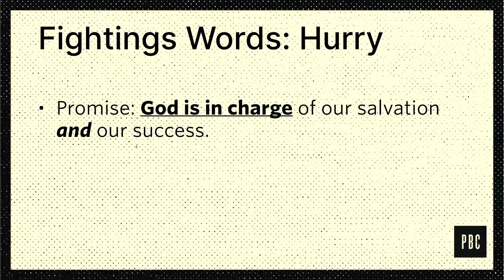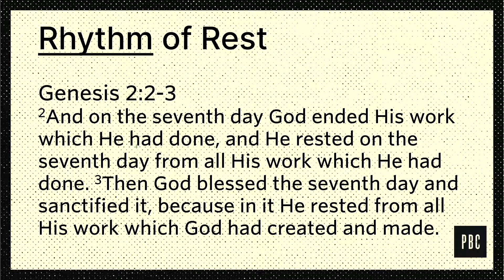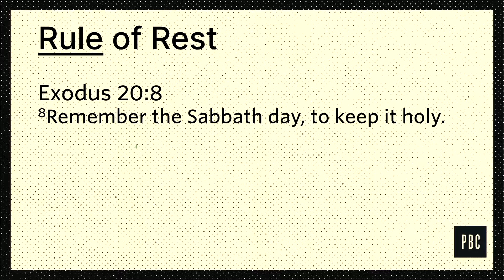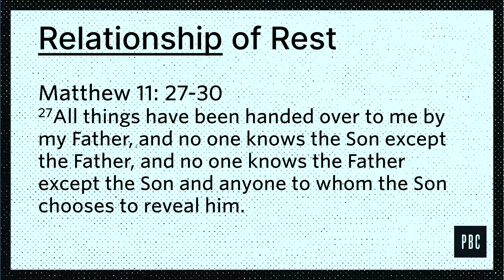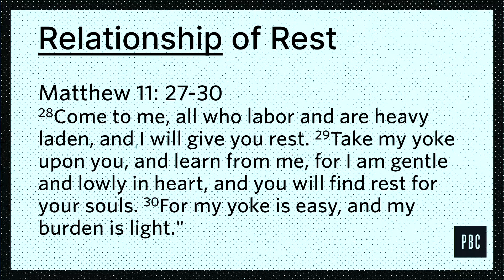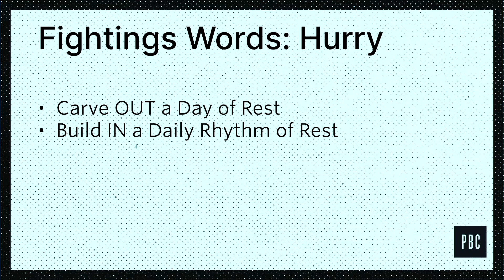Hurry | Tim Birdwell | Phoenix Bible Church